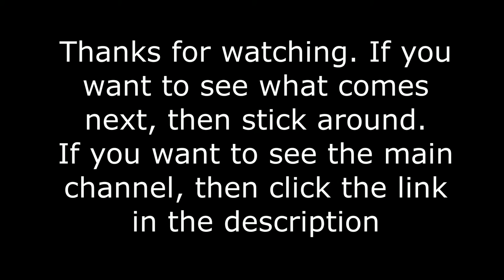WWE Universe Mode Part 1;1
The universe mode matches are set to the highest difficulty, no ones controlling the characters and the matches played out are randomly generated by the game.